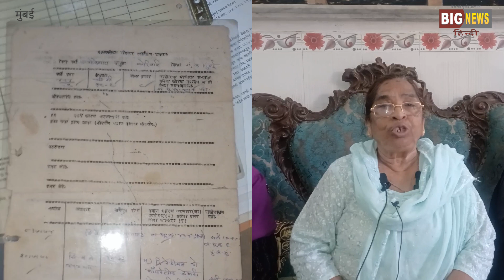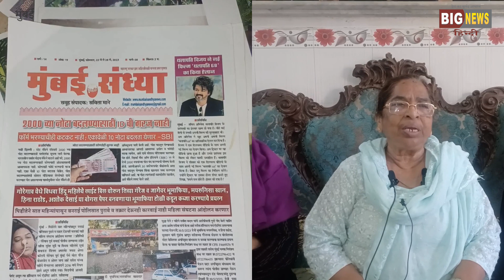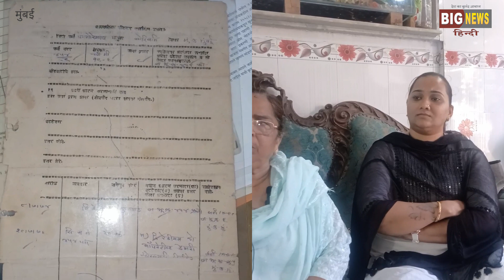गोरेगाव पूर्व सुर्या कंपाऊंड रेडियम अपार्टमेंट कि विधवा महिला महरुनिसा खान पर शिंदे सरकार कब न्याय..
गोरेगाव पूर्व सुर्या कंपाऊंड रेडियम अपार्टमेंट कि विधवा महिला महरुनिसा खान पर शिंदे सरकार कब न्याय करेगी!